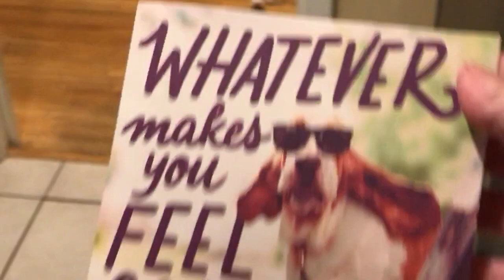A Card for Herb, an Unruly Barney, and Webster...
Herbie got a get well card today from Australia. I was trying to share it with everyone when interrupted by, well, Barney.